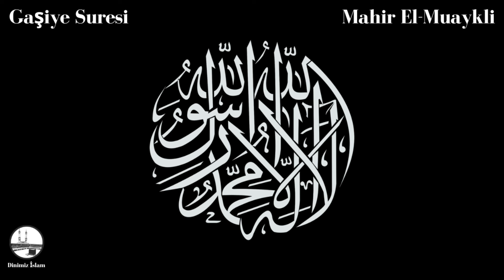Mahir Al Muaykli Gaşiye Suresi (Surah Al Ghashiyah)